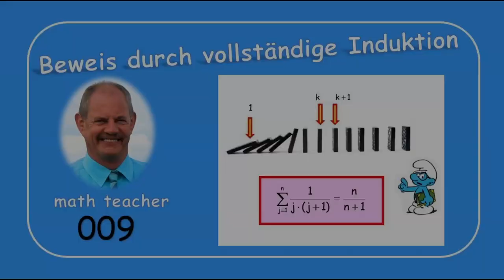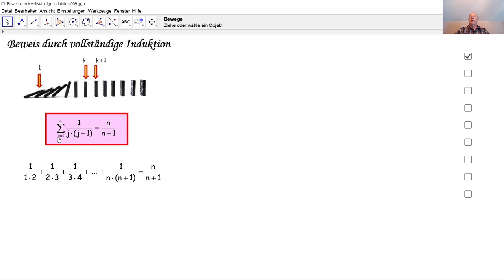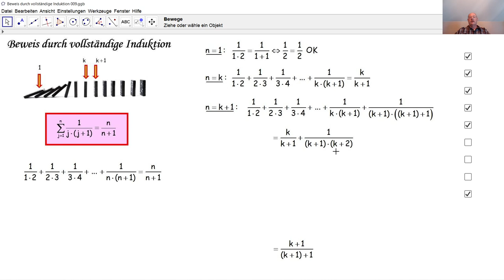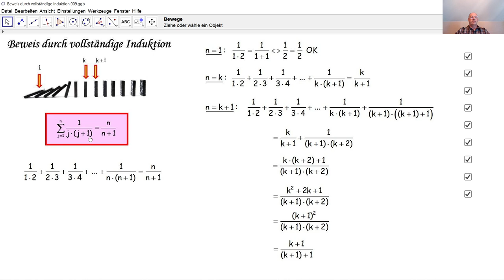Beweis durch vollständige Induktion 009